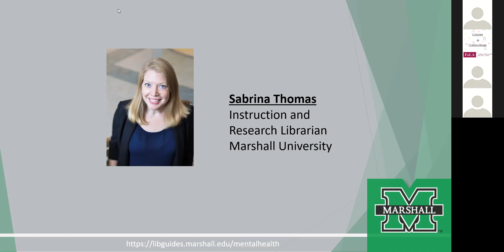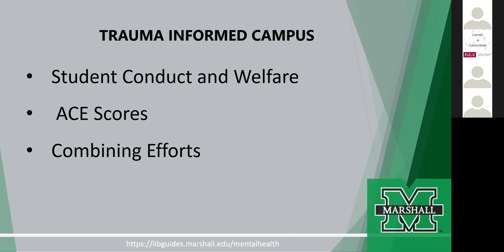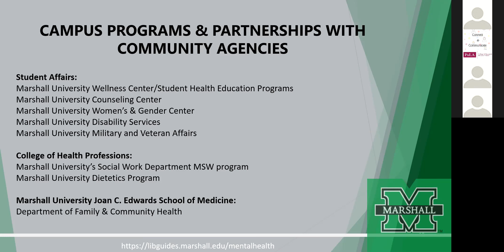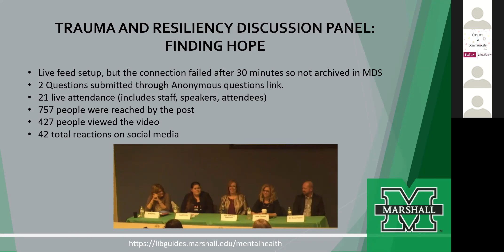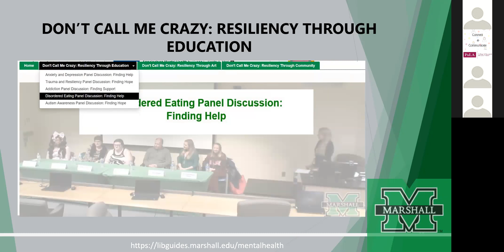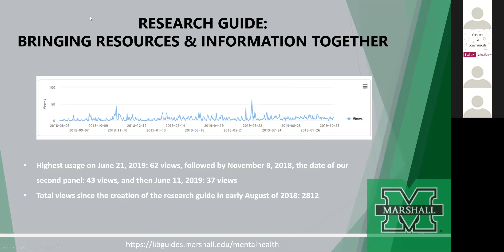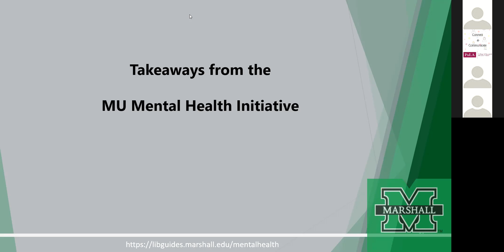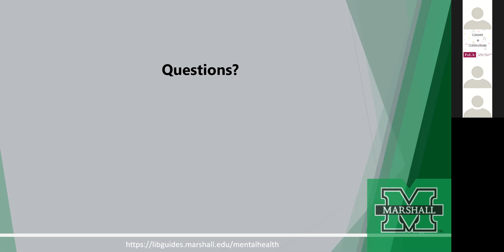C&CS: Creating Safe Spaces for Seeking and Creating Help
C&CS: Creating Safe Spaces for Seeking and Creating Help presented by Sabrina Thomas, Kacy Lovelace, Michelle Alford and Leah Tolliver. Recorded November 8, 2019.